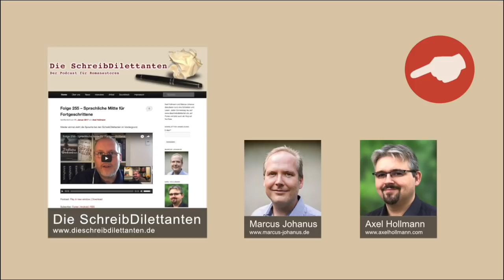Folge 353 - Weiterbildung für Autoren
DIE SCHREIBDILETTANTEN